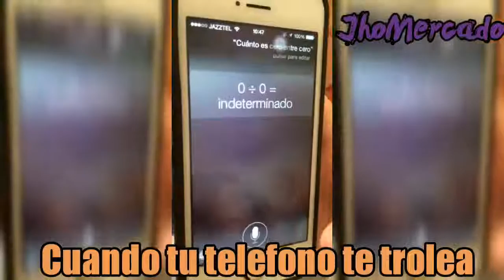Mira lo que responde SIRI a esta pregunta.